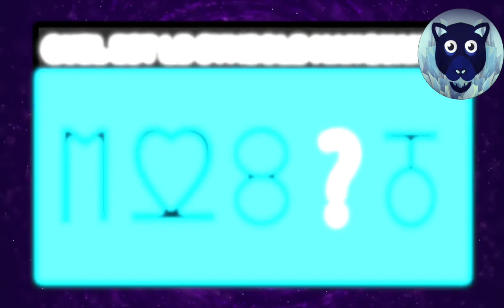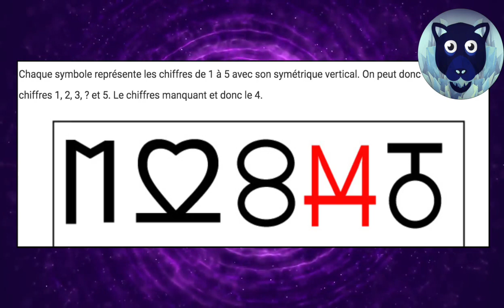Peux-tu résoudre cette énigme visuelle ? | Panthère Bleue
Voici des énigmes de logique pour te tester !

➽ Vous trouverez ici des énigmes panthère bleue.